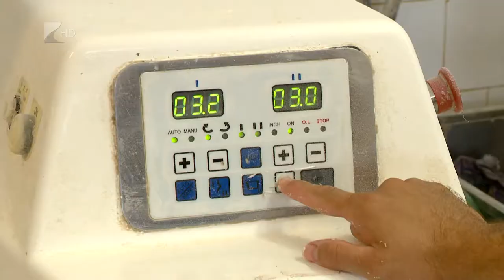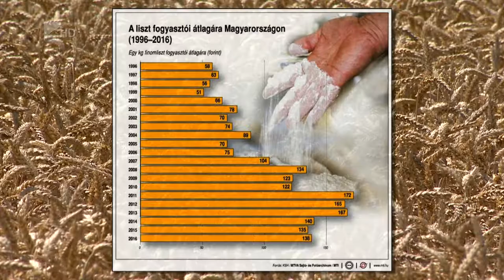Nem indokolt az áremelés - Kölcsey Tv